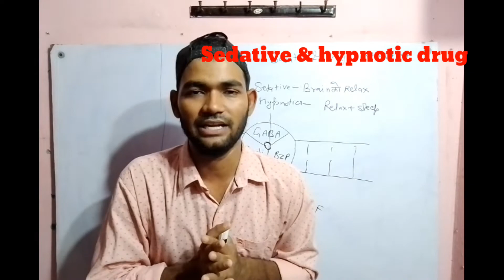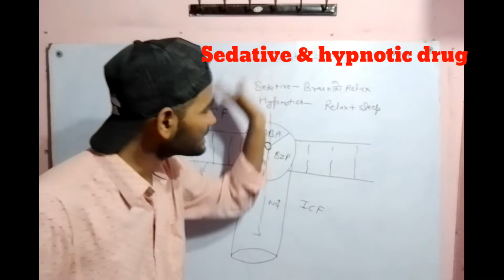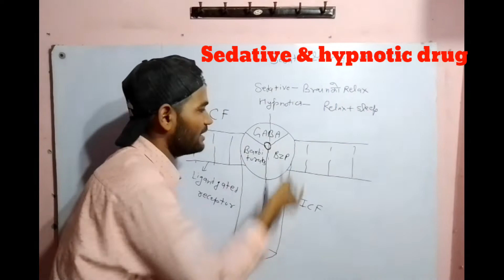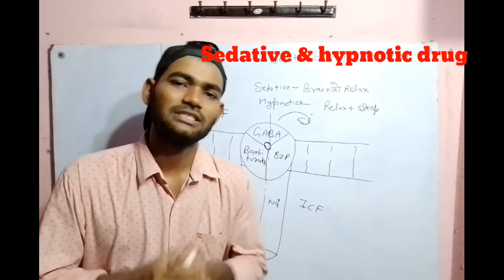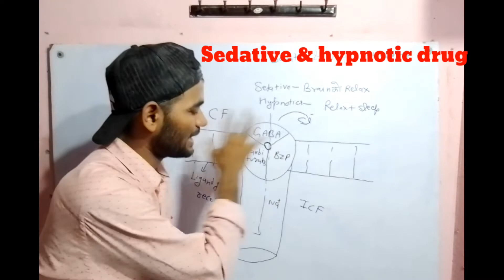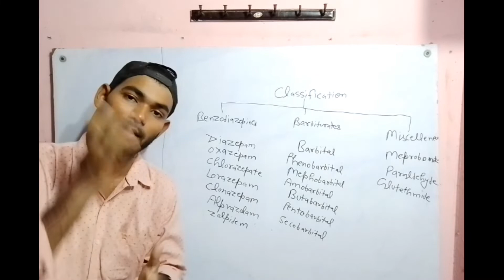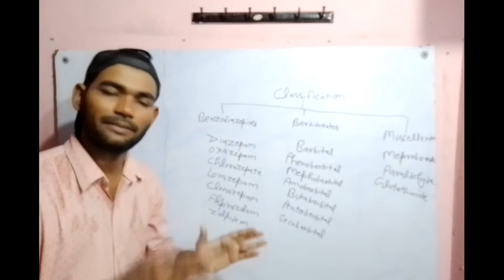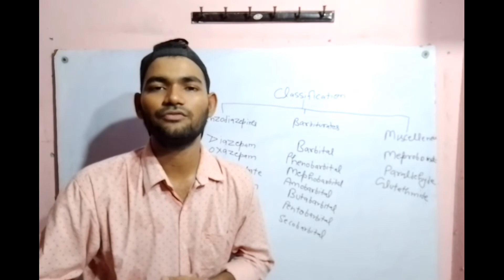Sedative and hypnotic drug || U-4 || Pharmacology -1